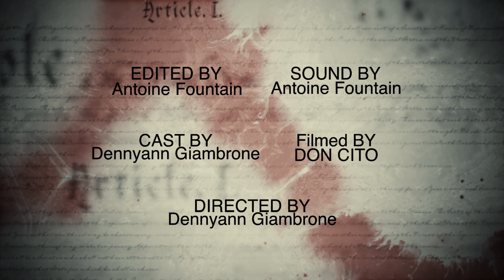February 7, 2024